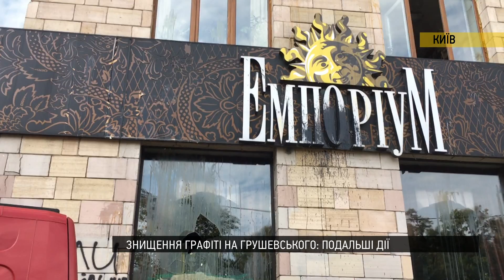Ситуація зі знищеними графіті на вул Грушевського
Коментар - Сергій Бондар, активіст С14